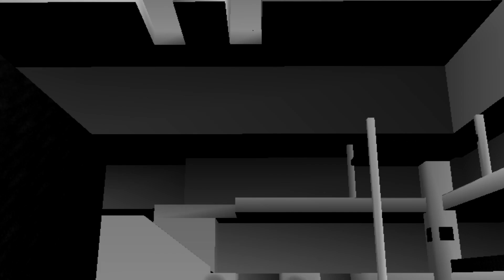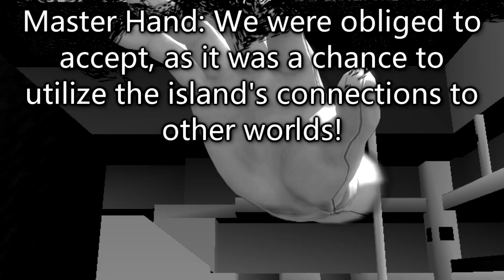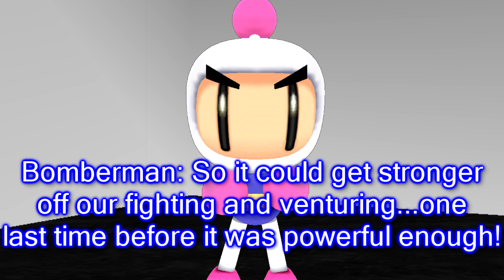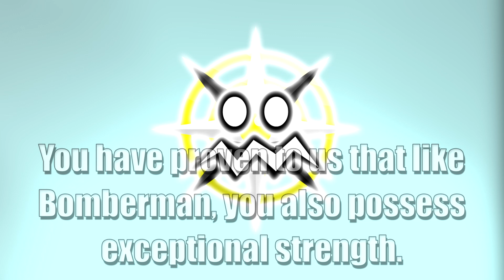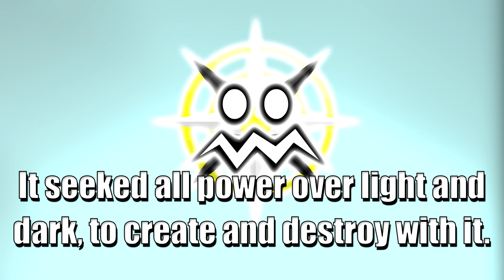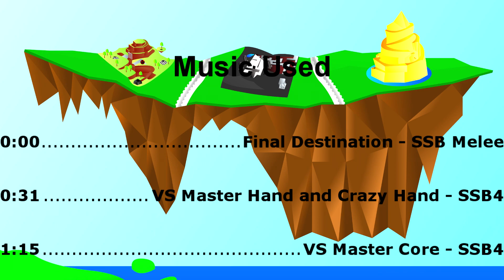Ztarragus's Island: Down to the Core - Episode 2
Mario and friends come face to face with Master Hand and Crazy Hand!

Big thanks to Hammycheez and dshaynie for helping me with this video!

Big thanks to anyone supporting me financially!